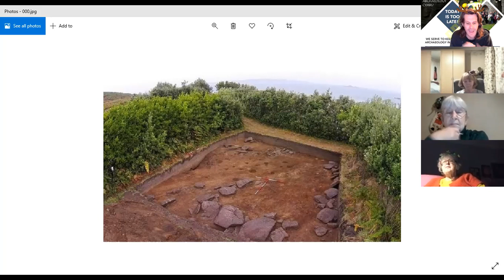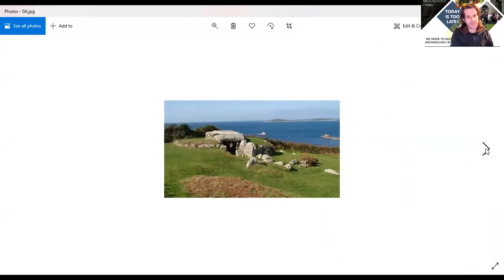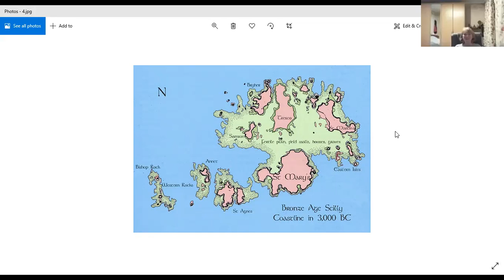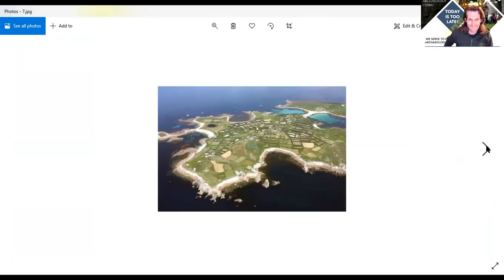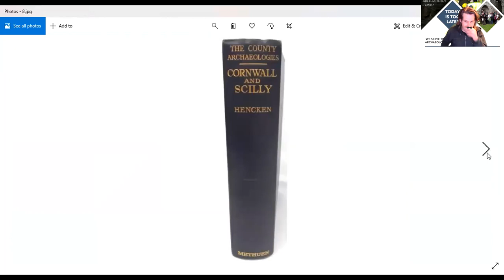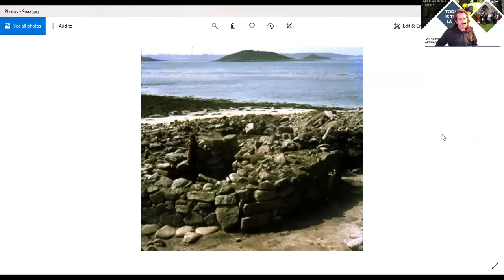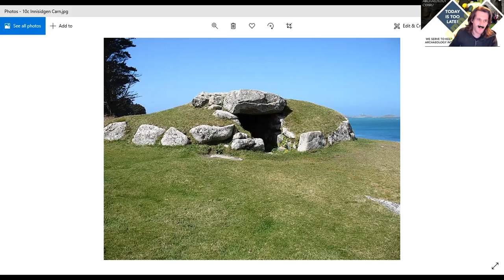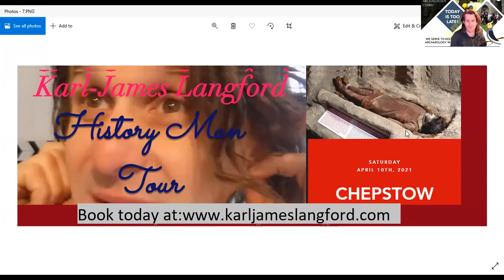LECTURE Tuesday SCILLY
Stand-up archaeologist
Actor
Author